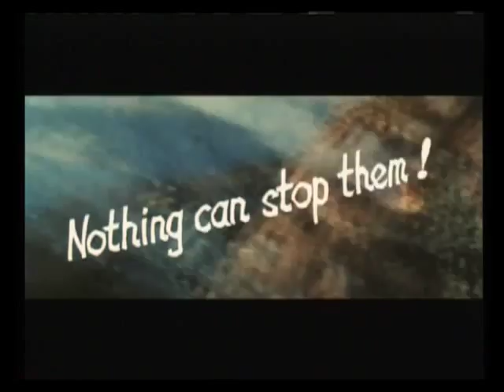Gappa - Offical Trailer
Cast: Tamio Kawaji | Yoko Yamamoto | Kokan Katsura | Keisuke Yukioka | Saburo Hiromatsu | Shiro Oshimi | Yuji Kotaka
Director:  Haruyasu Noguchi

Plot:
Für einen Freizeitpark nehmen Forscher ein kleines Reptil von einer Insel gegen die Vorraussagen der Einwohner mit. Die Eltern des Reptils machen sich auf die Suche nach ihrem Kind und zerstören dabei Japan...